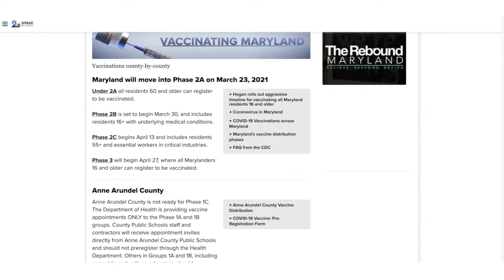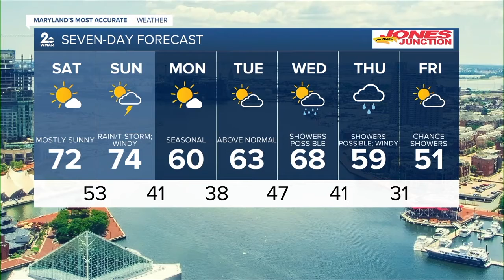WMAR 2 News Latest Headlines | March 26, 10pm